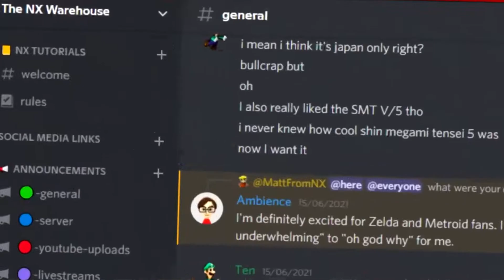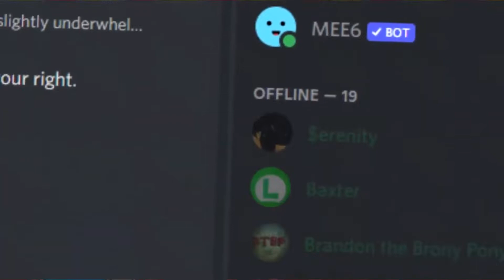Super Mario 64 but if I touch a coin, the video ends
Cast your minds back to February 2022 and when we used to set weekly challenges. For our 2nd challenge, you guys needed to collect 8 stars, complete the 1st Bowser fight and unlock the basement door in Super Mario 64 WITHOUT touching a single coin.

Since there's going to be a near 2 week gap between the Banjo video and the next channel update, I decided to fill it in with a challenge video. Hopefully you guys enjoy it as much as I did making it!